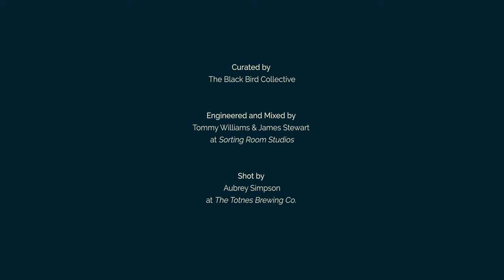TBHB X TBBC | Session 8 | Kuki and the Bard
The Barrel House Ballroom & The Black Bird Collective, through Arts Council funding have curated a series of 8 video sessions to be released bi-weekly for your viewing pleasure.

Anyone who has attended the Black Bird Open mic nights knows that Christian brings so many great artists out of the woodwork and into the warm setting of The Totnes Brew Co.

With this mind we have created something that feels in keeping to the open mic, a series of video sessions showcasing a diverse and eclectic mix of local talent.

Kuki and the Bard

Off grid land lovers, solar powered songwriters, eco artists and activists brother and sister Kuki and Izzi have a special connection. Now joined by the Ace of Bass himself ‘Ben Tonkin’ they have fattened out their rhythmic indie folk origins to a richly layered resonant melting pot of sound.

Credits

Curated by Christian Murison
*The Black Bird Collective*

Audio by James Stewart & Tommy Williams
*Sorting Room Studios*